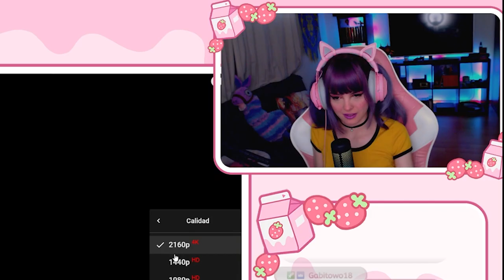ESPAÑOLA REACCIONA | DUKI - Celosa